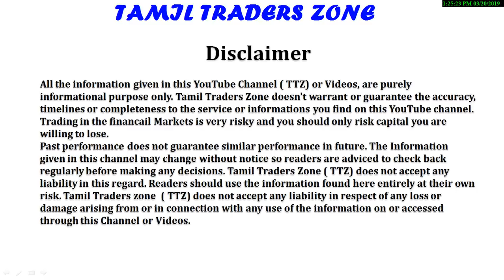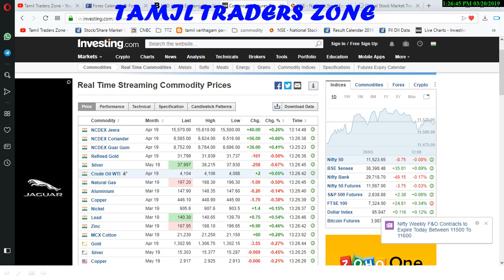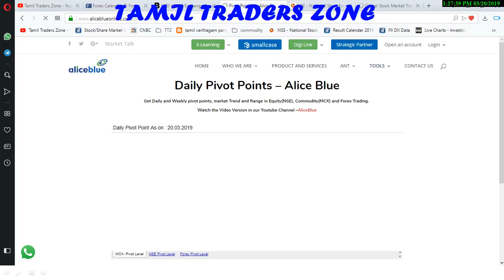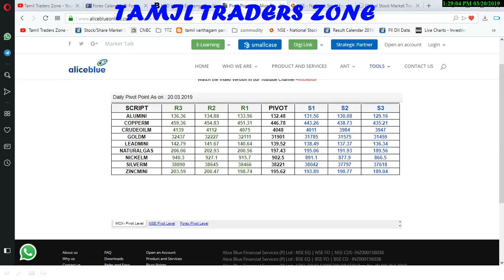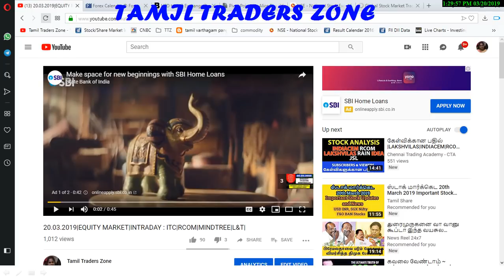20.03.2019|COMMODITY MARKET|GOLD|CRUDE| SILVER|COPPER|NICKEL|NGAS